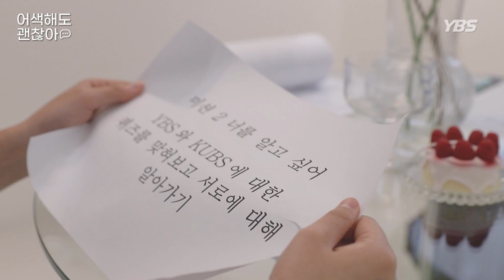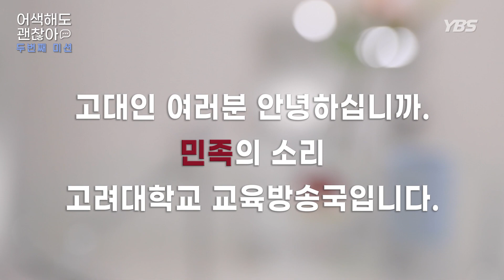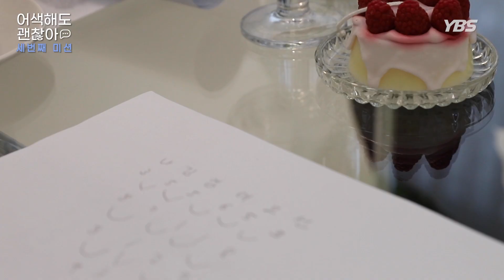어색해도 괜찮아 YBS X KUBS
[ 2022 연고연합방송제 YBS X KUBS ] 어색해도 괜찮아

[ 총괄 ]
박교리

[ 출연 ]
이성민 김재원 김태우 노지민

[ 기획 • 연출 ]
박교리 정유진 김예림 이성민 이수원 채윤희

[ 촬영 ]
박교리 정유진 이수원 채윤희 김민석 김서정 정유정

[ 편집 ]
박교리 정유진

[ 도움 ]
정혜인 이아린(KUBS) 장승우

[ 음악 ]
BIBI - Pado (Inst.)
BENEE - Doesnt Matter (Inst.)
John K - Days like this (Inst.)
Troye Sivan - Strawberries Cigarettes (Inst.)
The 1975 - Sincerity Is Scary (Inst.)
Cheeze - Madeleine Love (Inst.)

*본 영상은 유튜브 채널 ‘채널 NCT DAILY’의 어색하지만 괜찮아 콘텐츠를 패러디하여 제작하였습니다.